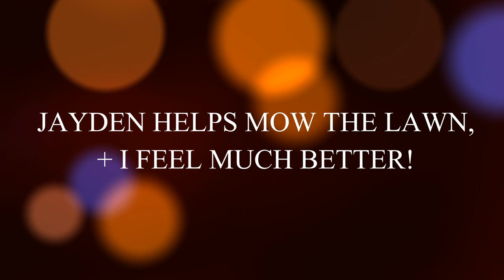VLOG: JAYDEN HELPS MOW THE LAWN, + I'M FEELING MUCH BETTER!